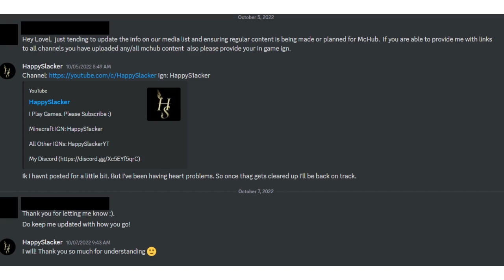End Of An Era... (Major Update)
This is the last Video About MCHUB.